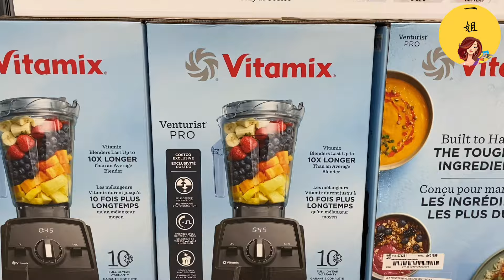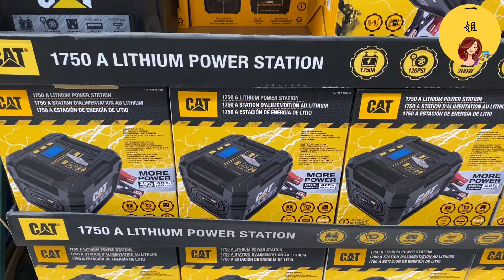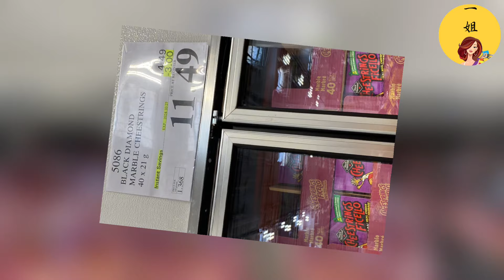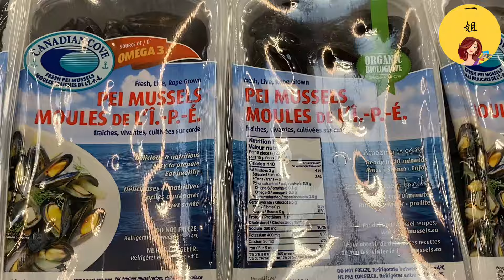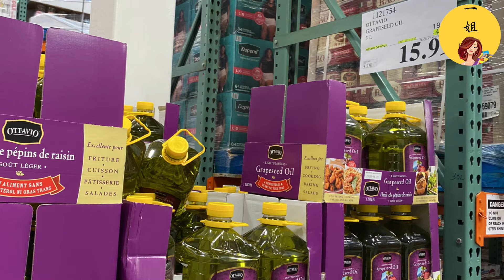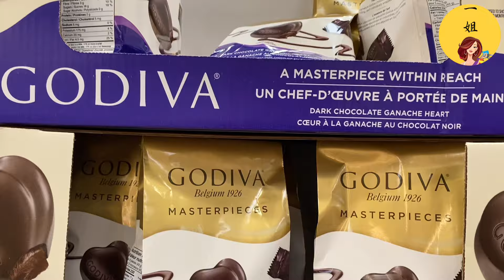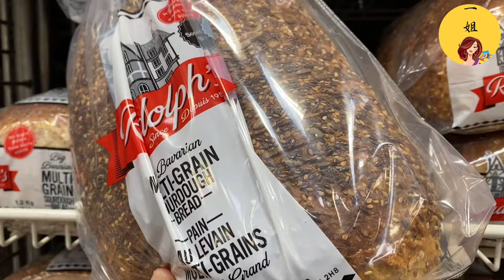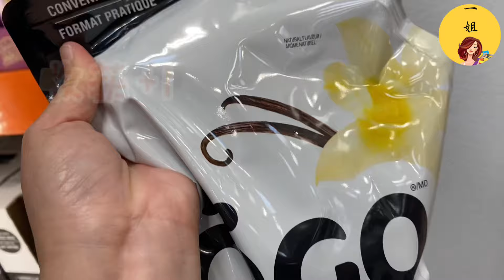Costco 特价商品详情介绍 【10/23 – 10/27/2024】| 沉浸式购物 | 万圣节装饰品清仓｜STAUB铸铁锅 | 女式防风裤 | 眼药水| 牛肉 | 破壁机 | 空气净化器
【Joydeem 高端智能IH电饭煲】
美国站限时直降$20💰 加拿大站限时直降$20💰
各种能满足中国胃的厨房小电器非常齐全，豆浆机，养生壶，各种电炖锅等等都有，基本都是110v-120v电压，可以直接用真的很方便～

看特价商品详情介绍省钱又赚钱！
谢谢大家的支持 !
用您的发财小手点个关注吧！
每周一下午 图片快报准时给大家分享，
渥太华Kanata Costco所有打折商品的价格，这样方便大家及时购买，也可以通过视频快速了解到特价商品的价格，
方便大家及时的去Costco找回差价。
周三下午有特价商品的详细介绍，
感兴趣的小伙伴们可以继续关注，
各位小可爱们，如果有自己特别想关注的商品也可以在评论区给一姐留言，一姐看到了折扣价以后，就在评论区发给大家。
生活乱七八糟，省钱要多点花招，
只要有足够的耐心，总能等到清仓特价！
宝藏Costco，和一姐一起薅羊毛吧！
再次感谢大家的支持！！

Costco本周店内特价商品介绍， 店内实拍。 10/23 – 10/27/2024